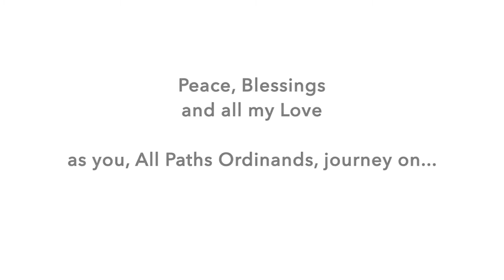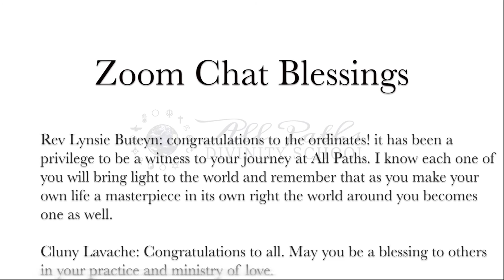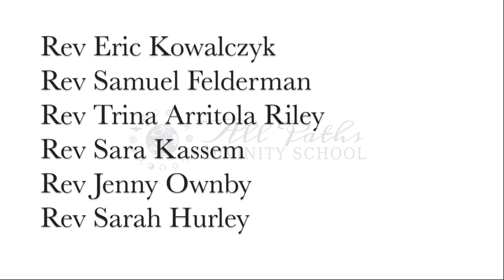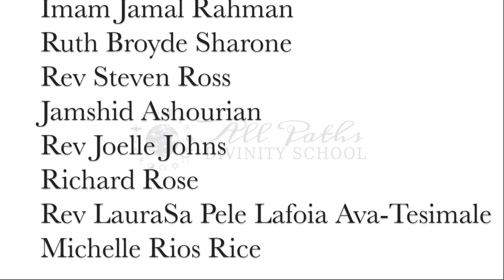Ordination 2022 - All Paths Divinity School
After a beautiful retreat in Santa Fe, New Mexico in May of 2022, the All Paths family gathered to celebrate the sacred ritual of ordination as interfaith ministers, in person and on Zoom. You will enjoy the celebration, which includes blessings from Imam Jamal Rahman, Dr. John Cobb, Rev. Joelle Johns, Rev. Steven Ross, Ruth Broyde Sharone and others. We're thrilled to have been a part of our beloved ordinands' journeys and  will continue to be a spiritual home as they create their ministries.